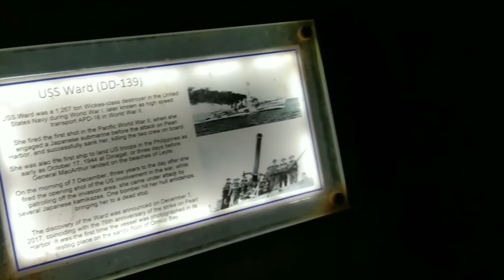NAPADPAD SA IBANG PLANETA